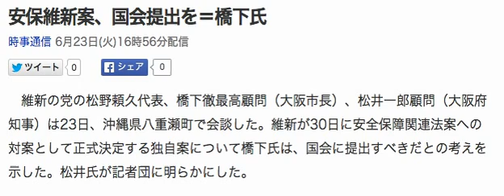安保維新案、国会提出を＝橋下氏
維新の党の松野頼久代表、橋下徹最高顧問（大阪市長）、松井一郎顧問（大阪府知事）は23日、沖縄県八重瀬町で会談した。維新が30日に安全保障関連法案への対案として正式決定する独自案について橋下氏は、国会に提出すべきだとの考えを示した。松井氏が記者団に明らかにした。